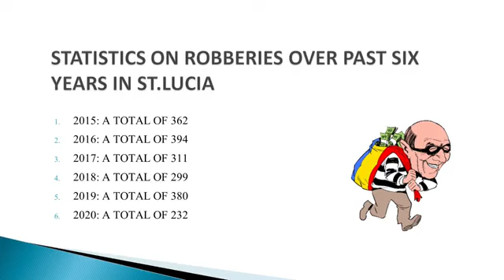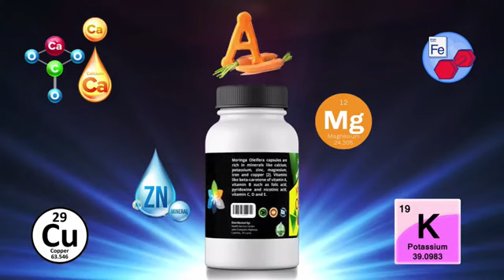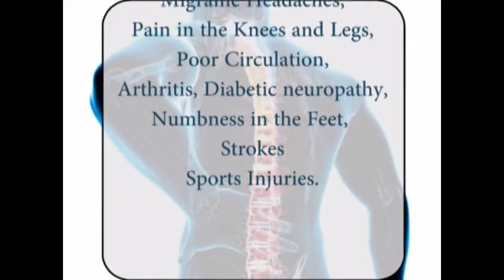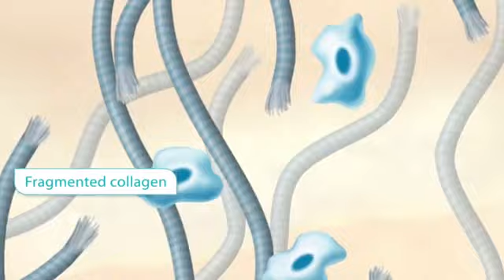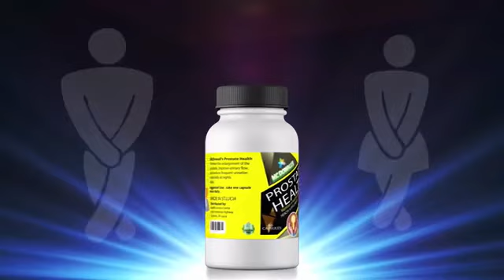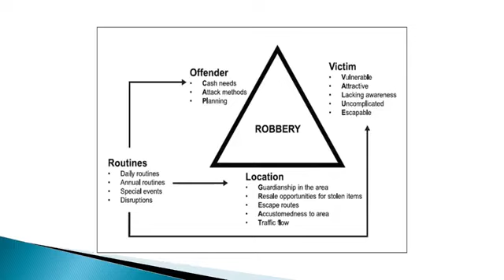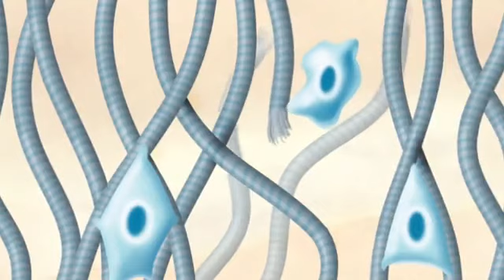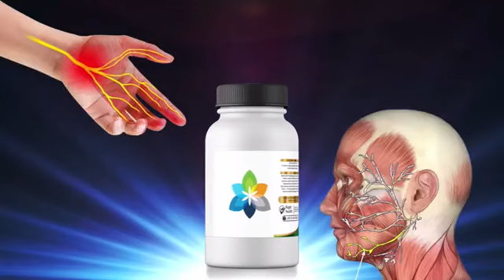THE FIGHT AGAINST ROBBERIES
acting Inspector Mathieu of the Royal Saint Lucia Police Force discusses various ways in fighting robberies which in recent times has become a scourge in Saint Lucia